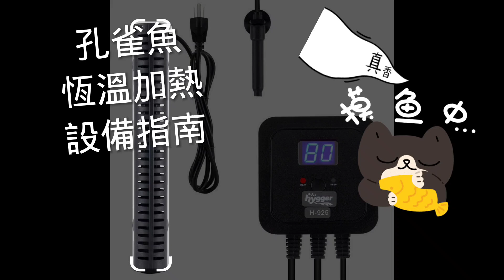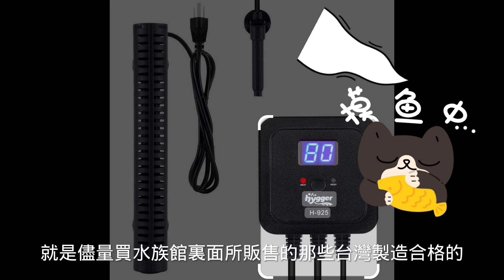加熱棒 魚缸，孔雀魚觀賞魚